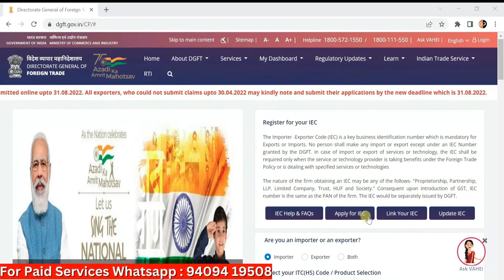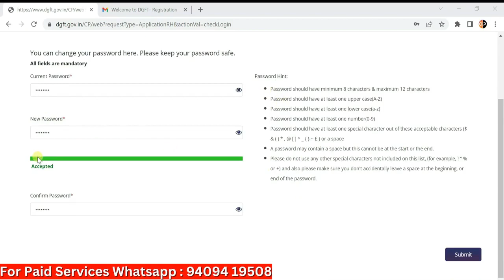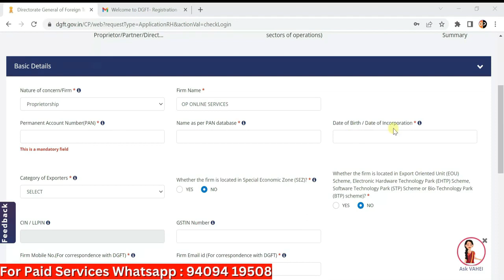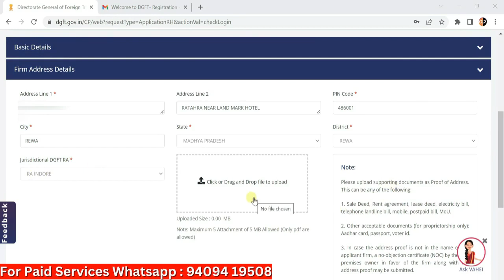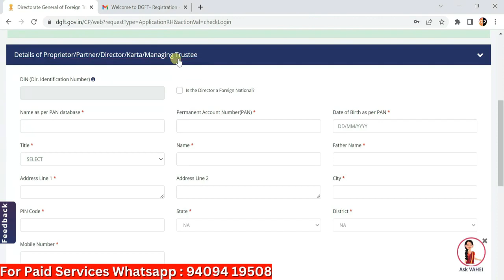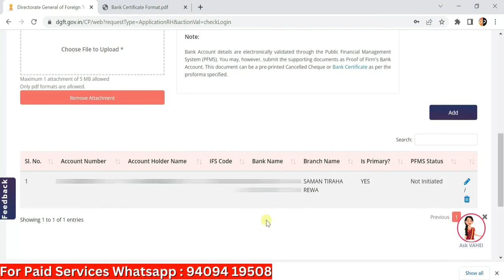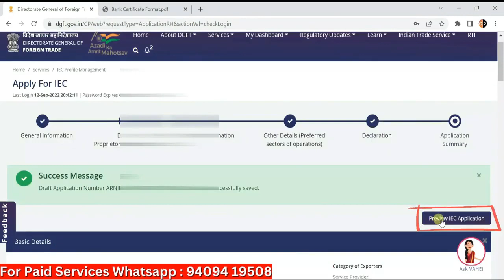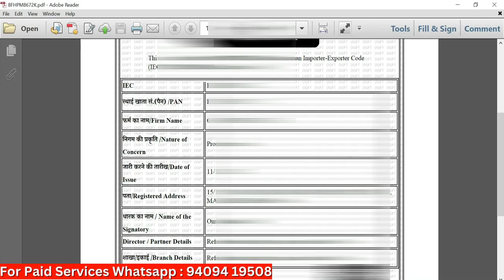How to apply IEC code online | How to Apply Import Export Code | Import Export code DGFT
GUJARAT EXIM TRAINING CENTER (GETC) :

Our Specially Designed EXPORT - IMPORT Course for Businessman / Students / JOB Person is "EVERYTHING ABOUT EXIM TRADE - EAET"

Only : Rs.@999/-
Course Access Validity : Life Time ( Update in Course: FREE )

Our Practical Program (EAET) Includes: ?
( In Android/iOS Application )
Language Of Course : HINDI & GUJARATI
All Export terms & Procedures
Practical Documentation Preparation in details
How to safe Our Company from BIG FRAUD ? ( ALL WAY OF FRAUD EXPLANATION )
Unlimited time Video Repeat
PORT/ICD/Air Cargo Visit
Advance Training on : "How to find Buyer"
FREE Guidance On Opening Office Abroad
Free Life Time Help desk Support From GETC Group

Directly Contact to GETC : 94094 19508

LET'S DO TRADE TOGETHER !!!